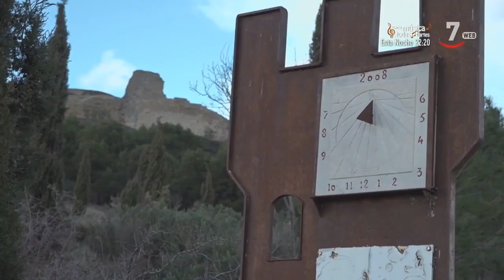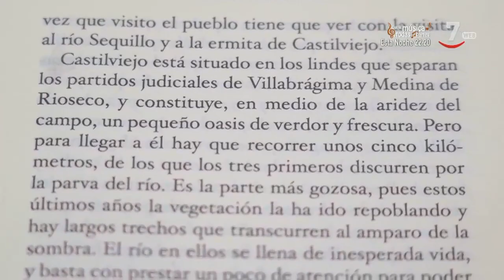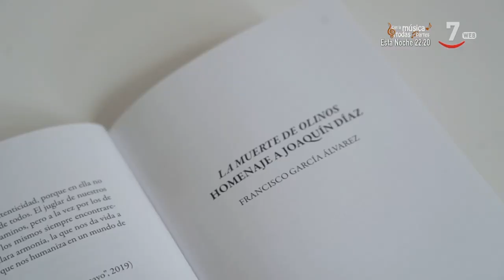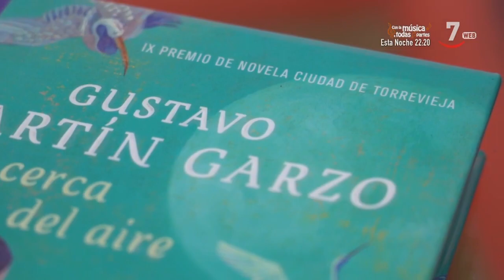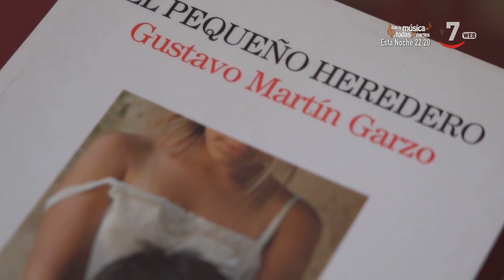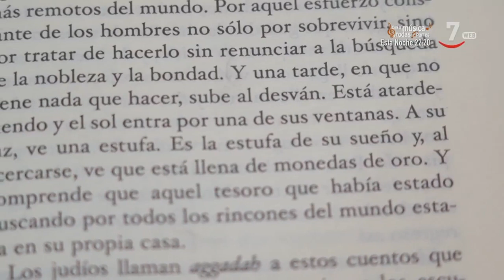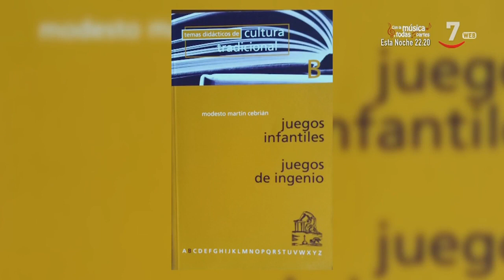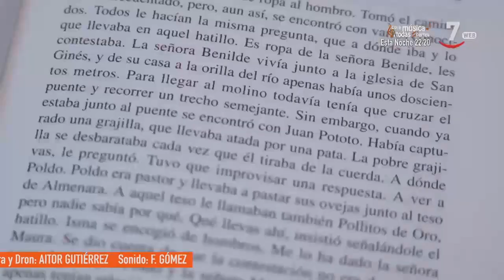El Arcón (347).- Secretos del Sequillo. De Tordehumos a Medina de Rioseco, pasando por Villabrágima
ElArcón (09/01/2021)
Comenzaremos sobre la amplia explanada del recinto amurallado del Castillo de Tordehumos, que se eleva en el cerro sobre el caserío y el débil curso del río Sequillo, en un escenario vallisoletano que comparte con los Montes Torozos y la Tierra de Campos. Desde siglo XII permanecen sus piedras en este lugar que fue solar de señores y plaza comunera con triste final. Hoy, sus restos borran su pasado de poder y se convierten en un ejemplo del turismo panorámico, en oferta paisajística y en alternativa para senderistas. Pero Tordehumos pasó a la historia por aquel tratado que firmó la paz entre los reinos de Castilla y de León, allá por la primavera de 1194.   El territorio que nos rodea es ahora morada y feudo sentimental de tres personajes que han encontrado en este escenario una buena parte de su fuente de inspiración. El músico y pianista Diego Fernández Magdaleno, el escritor Gustavo Martín Garzo y el antropólogo Modesto Martín Cebrián.  Podríamos decir que, con muchas probabilidades, su obra literaria, musical y etnográfica se mojó alguna vez en aguas del Sequillo y se dejó llevar por su corriente… Antes de charlar con ellos en sus propios espacios sentimentales, nos espera Gust